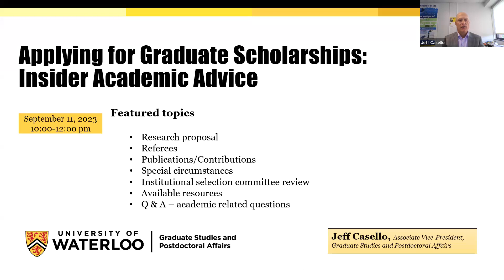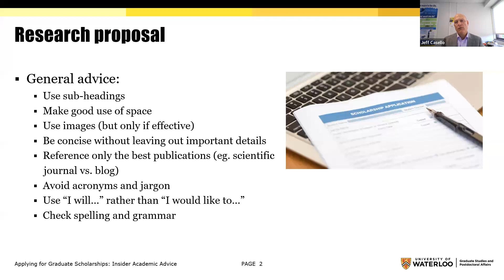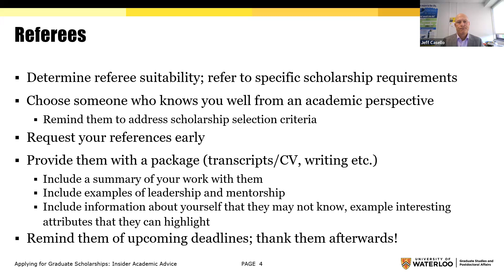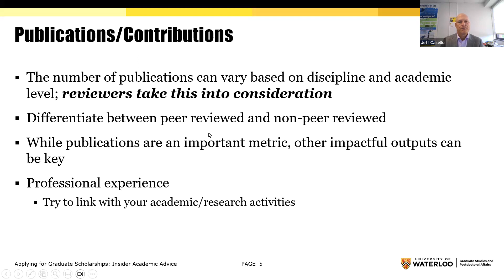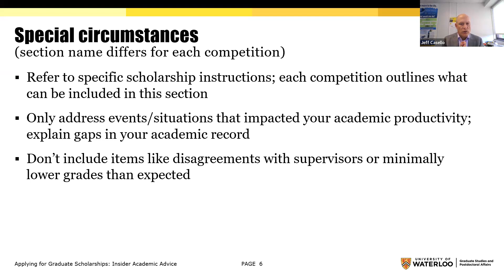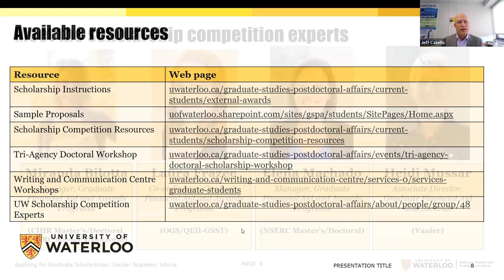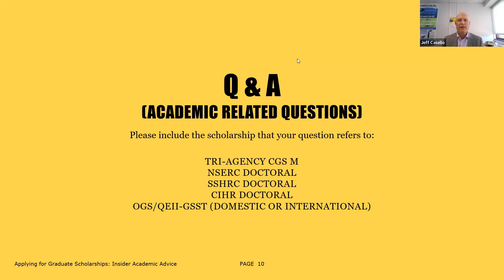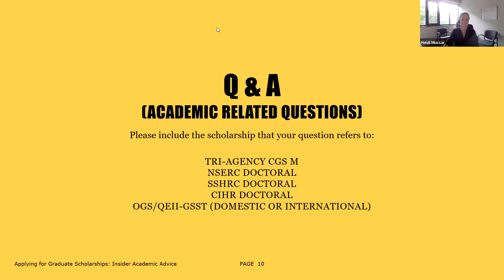Applying for Graduate Scholarships: Insider Academic Advice Webinar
On Sept 11, 2023 Graduate Studies and Postdoctoral Affairs (GSPA), University of Waterloo hosted this event for prospective and current graduate students looking for advice on how to submit a successful application for a major federal or provincial scholarship.

0:00 Introduction
9:45 Research proposals: general advice
25:00 Referees
30:50 Publications
35:00 Special circumstances
37:00 Institutional selection committee review
39:45 Available resources
40:00 Q&A